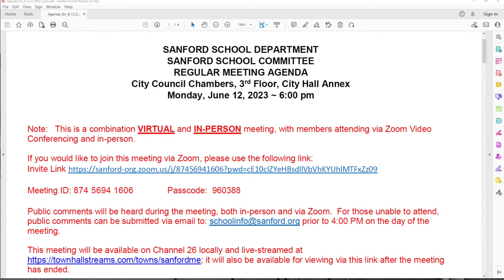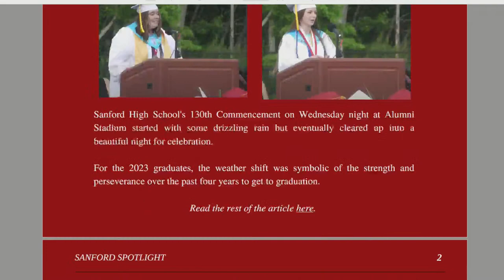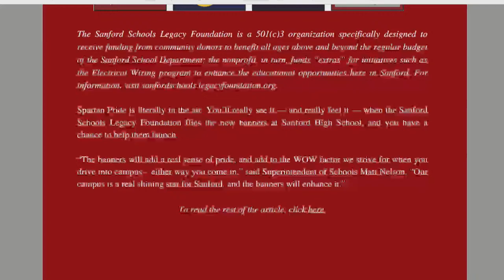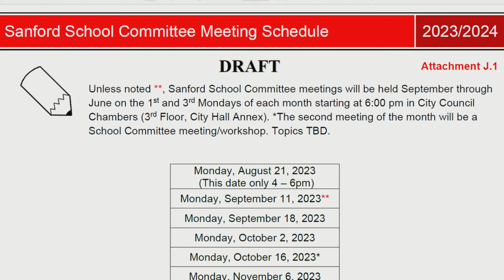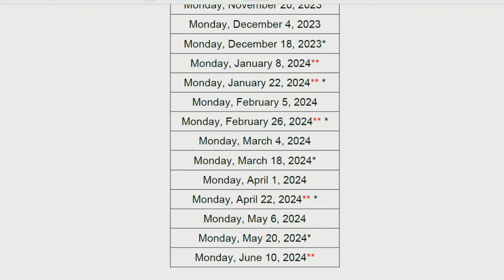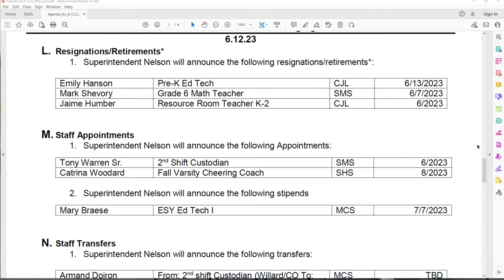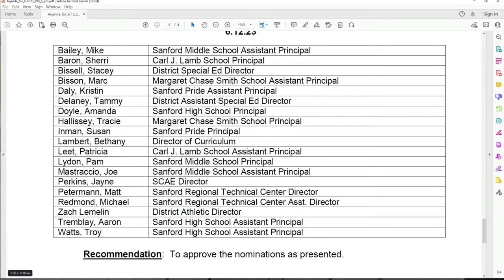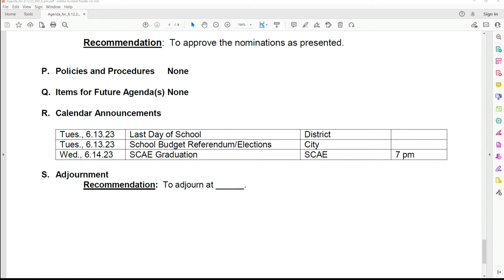06 12 School Committee Meeting